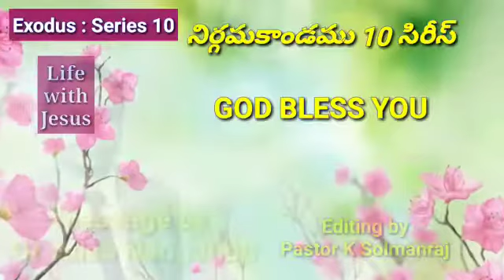Life with Jesus (Telugu Bible messages)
Bible messages telugu
Exodus series 10
Dr Caleb Nangunuri
No copyride natural vedios